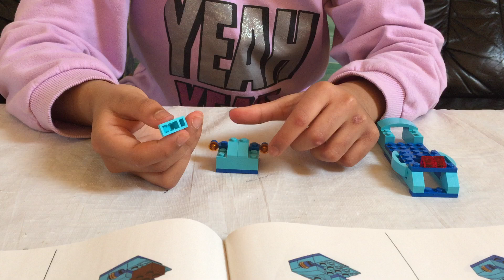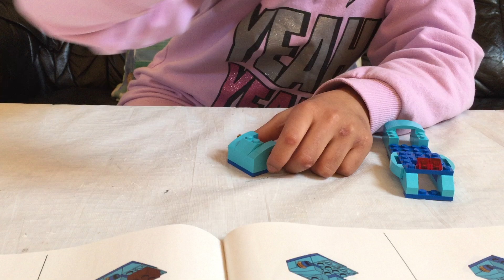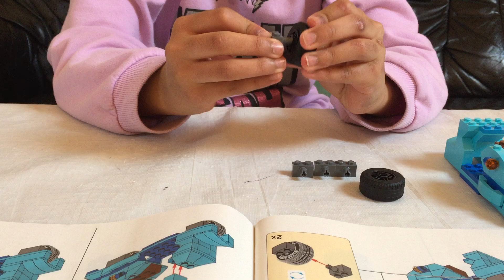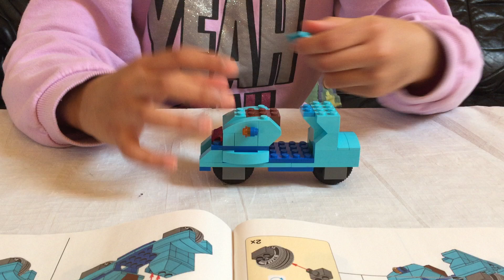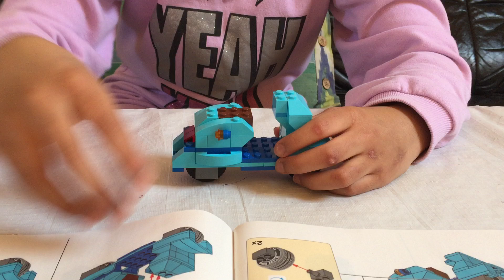Lego Bike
Making a Lego Bike